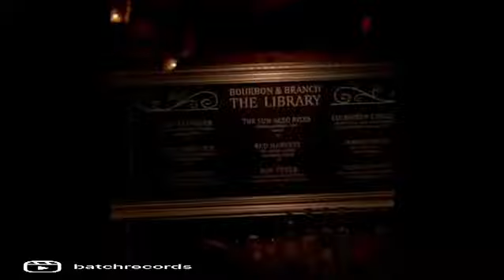Behind The Scenes - California Schemin'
Prophecy X Bravo562 - 'California Schemin' out all on all platforms!

Directed by - Danny Boy
Film of photography - Jesus Rangel
Editing - Prophecy & Bravo562

An association with Batch Records

Follow Bravo562 : @Brxvo562